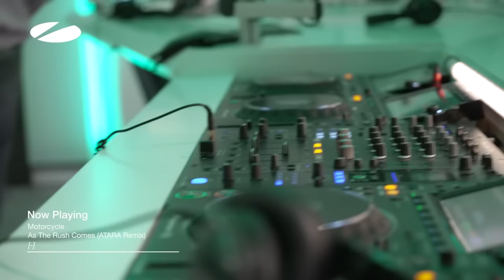ATARA - Guest Mix // A State of Trance 2024 (DJ Contest Winner) [Episode 1162]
Hey my Psychedelic friends! ❤️
This is my winning set from the final stage of the DJ contest of A State Of Trance.
I was so nervous and excited when I played it, as if it’s the first time I ever played in my life 🤣
I knew that my Psytrance style was a little bit different, so didn’t know how the judges will react to it. But I loved creating the tracks that I’ve played, and they had a lot of ASOT flavor in them so I did feel pretty confident.
I told myself the whole way- just enjoy the moment, concentrate on the mixes, and everything will be okay.

The moment that Ruben De Ronde announced that I have won -
is one of the best moments of my life.
It meant that I was going to play @ A State of Trance Festival - and live my life dream!!!
And I’ve played at the Festival, and it was so amazing, even more than I have ever imagined 🙏🏻✨

SET TRACKLIST:

00:00 | 01. Intro - Ferry Corsten - Galaxia (Symphonic Remake)
02:31 | 02. ATARA - Galaxy
09:00 | 03. Motorcycle - As The Rush Comes (ATARA Remix)
15:50 | 04. ATARA - Gladiator
20:31 | 05. Armin Van Buuren - Control Freak (ATARA Remix)
25:00 | 06. Holyman - The Last Universe (ATARA Remix)

ATARA is an exciting Psytrance project, founded by Israeli DJ and Producer Sigal Cohen.
ATARA has played at some of the biggest international Festivals such as - A State of Trance, Psychedelic Experience, Unity Trilogy, and Indian Spirit.
ATARA also performed as a guest mix at ARMADA studios on "A State of Trance" radio show.
Her music is supported by Armin Van Buuren, as he played her remix to his legendary track "Control Freak" at major events such as the Brooklyn Mirage.
She smashed the dancefloors at Psychedelic underground parties all across the world leaving no doubt that she is the rising star of the scene.

ATARA has joined Alteza Booking Agency - by Vini Vici, alongside Infected Mushroom, Terra, Omiki and more.
Her debut album "Samsara" was released in 2023, demonstrating her profound sound engineering abilities, as she Produced, Mixed and Mastered the album herself.

Sigal's Sound is heavily influenced by Psytrance and Trance - creating a unique style that is both powerful and emotional. ATARA's performance is always full of energy & color, showcasing her deep love and passion to the music.